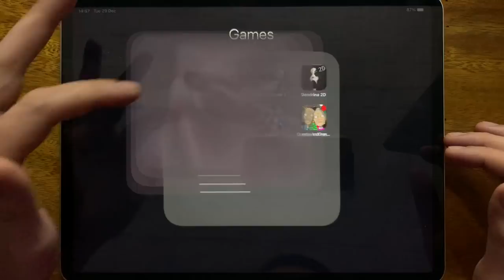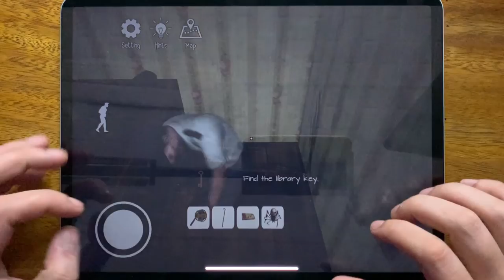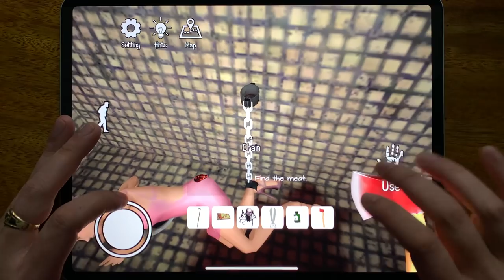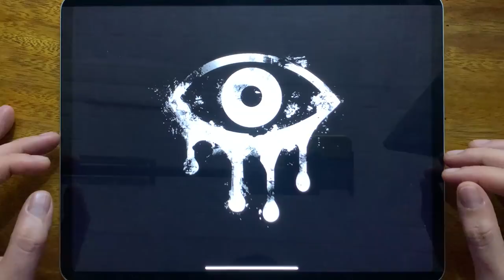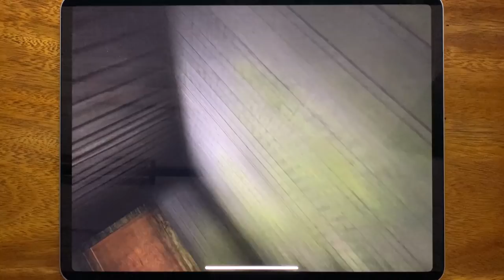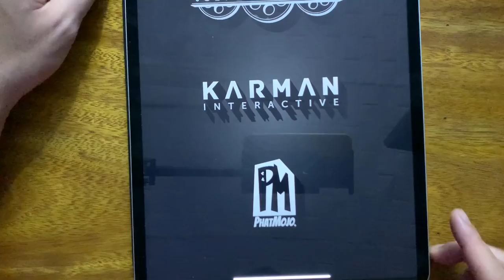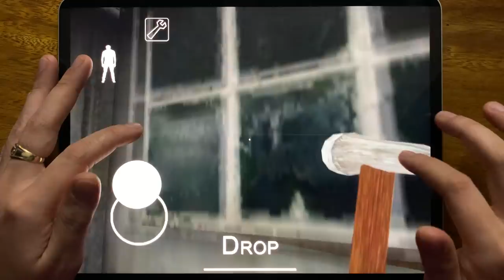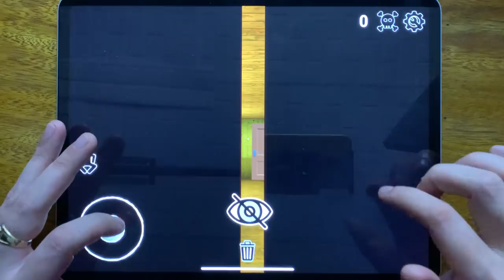IT Horror Clown, Eyes - The Horror Game, Granny Chapter Two, Slendrina 2D, Bendy Run, Granny...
IT Horror Clown, Eyes - The Horror Game, Granny Chapter Two, Slendrina 2D, Bendy Run, Granny, Found, Grandpa and Granny